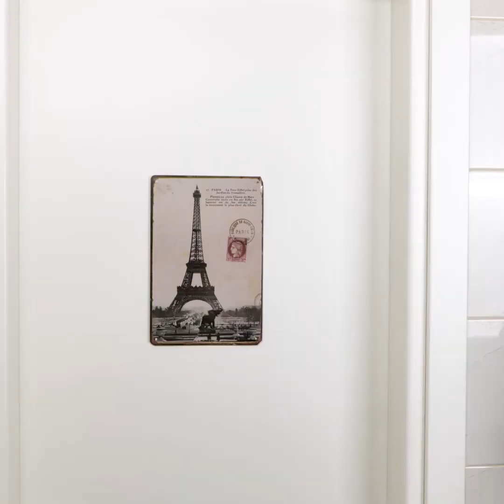33 Clever Bathroom Hacks You Should Try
TIMESTAMPS:
00:01 Easy way to squeeze toothpaste out
01:49 Useful bathroom gadgets
03:14 Genius toilet gadgets
04:55 How to organize bathroom products
08:12 Best position to sit on the toilet
10:54 How to teach your kids useful skills